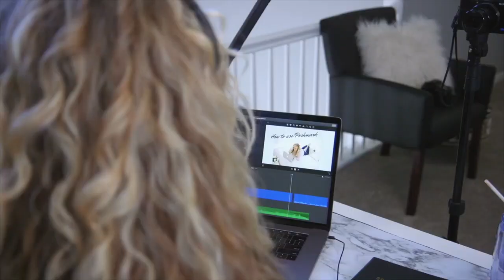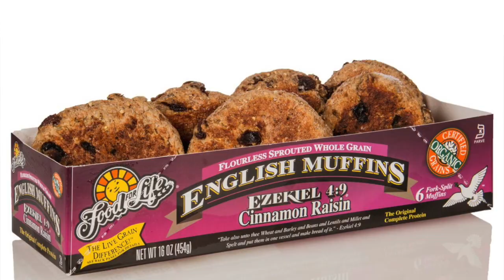10 EASY Healthy Habits for 2020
10 EASY Healthy Habits for 2020
In this video, I will walk you through 10 healthy habits I have implemented in 2020.  These habits are EASY to incorporate into your day to day life.  I hope you enjoy this video.  I also hope it inspires you to make some healthy changes in your life in 2020.

💟 Facebook Crystal’s Copia

Water Bottle

Meal Prep Book, Cook Once Eat All Week

New Earth by Eckhart Tolle

Audiobook, A Mind of Your Own by Kelly Brogan, M.D.

Skillshare.com

Stand Up Desk I have